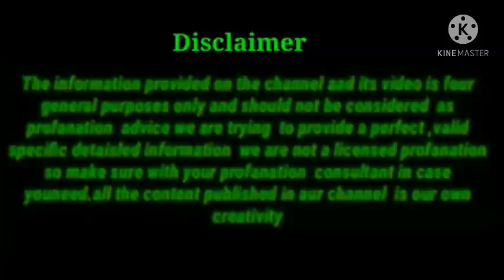शुगर चाहे 380 हो या 480 शुगर चाहे 20 साल पुरानी हो ये पाउडर खा लो 3 महीने में शुगर जड़ से खत्म#sugar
My name is Namrata  bhadaria indian  YouTuber

4 दिन खालो 100 साल तक कमजोरी/अनिद्रा/थकान/बुढ़ापा/कमजोर आँखें कैल्शियम की कमी जोड़ों और घुटनों दर्द खत्म

100 साल तक Calcium की कमी नही होने देगा/हाथ,पैर,कमर दर्द अब और नही,70 की उम्र मे 25 की  स्फूर्ति